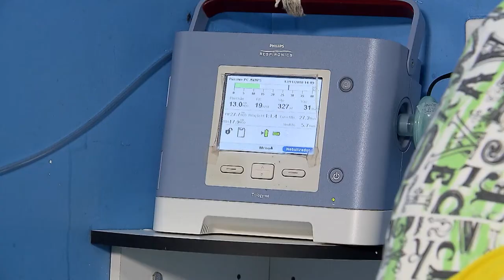Plano pagará multa por descumprir ordem judicial de assistência home care até a morte da paciente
​A Terceira Turma do Superior Tribunal de Justiça (STJ) entendeu que a interrupção da prescrição em ação cível, por ter havido citação válida em reclamação trabalhista anterior, depende da existência de identidade de partes e de causas de pedir – o que impediria a caracterização da inércia do titular do direito.